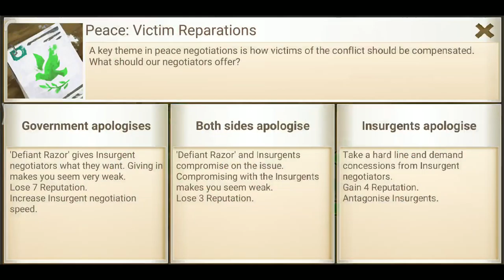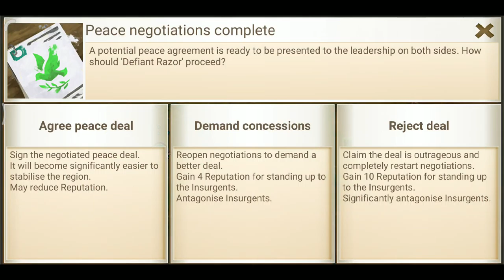Rebel Inc.: Saffron Fields, Banker, Brutal Difficulty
Tips (outdated):
Using the Banker makes most maps quite an easy one since you get bonus money for having a lot of money. So most of the time, I keep my money above 25$ to get the bonus. So I just buy stuff two at a time which keeps both my money and inflation intact.

The same tips also applies here from the Civil Servant. The only difference is you buy less stuff at a time.

I only had 2 stars at the end of the game, primarily because I had difficulty finding a way to deal with the insurgents and keeping my coalition forces, which both seemed to drag down my reputation.